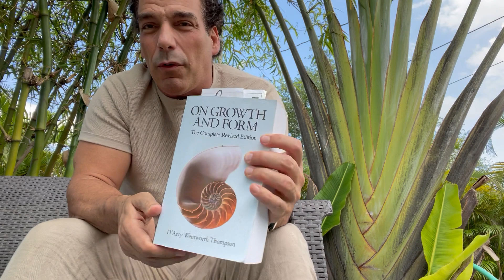¿TIENES LAS CONDICIONES PARA TU PLENO DESAROLLO? Ernesto Prieto Gratacños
Este canal está dedicado a divulgar información científica para empoderar a las personas y darles control de su salud.